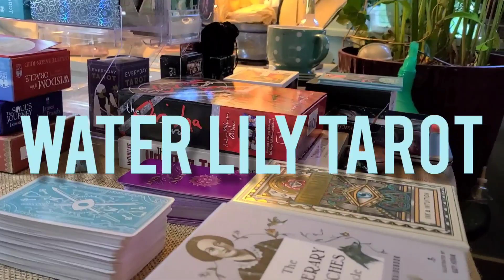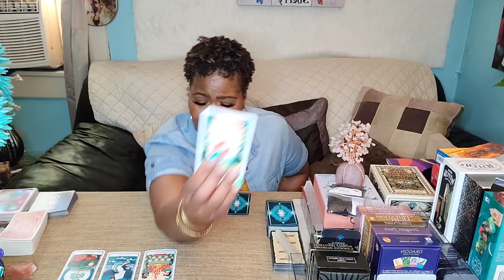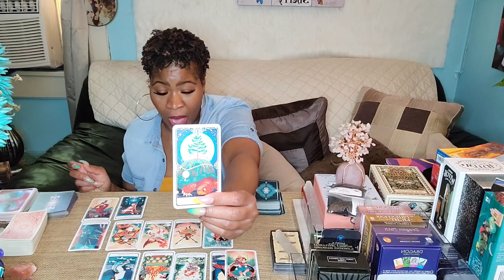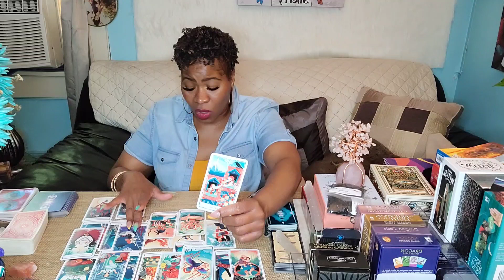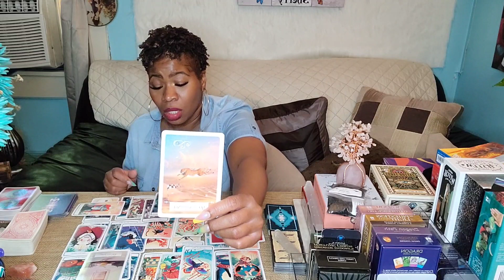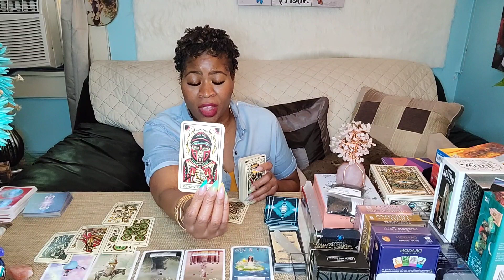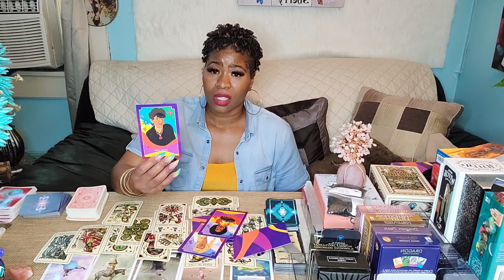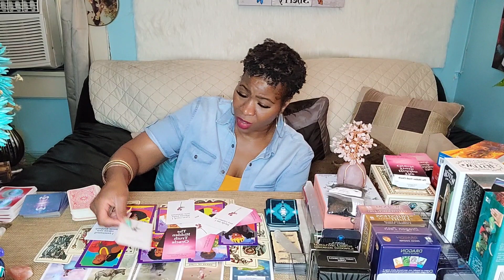♐️ SAGITTARIUS: 👣WHAT IS GOING ON❤️‍🩹 WITH YOUR PERSON AND HOW DO YOU FEEL 🤔 ⚖️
Hello, I am a spiritual advisor and an intuitive tarot reader. I will be posting weekly tarot reading for various astrological signs on Sundays, Mondays and Wednesdays. Thank you for visiting my channel.
$SherryNapoleon
My placements:
Sun: Pisces